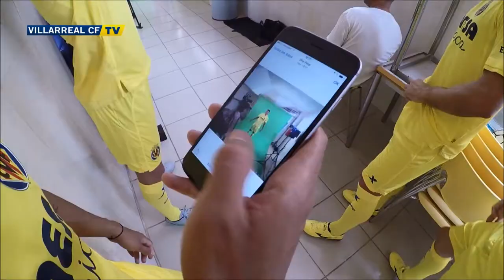Jonathan dos Santos no se puede aguantar la risa en la sesión de fotos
El mexicano Jonathan dos Santos no podía aguantarse la risa en la sesión de fotos que realizó con el Villarreal CF